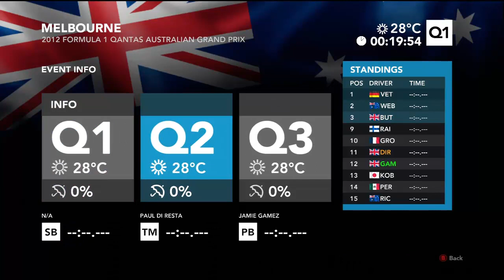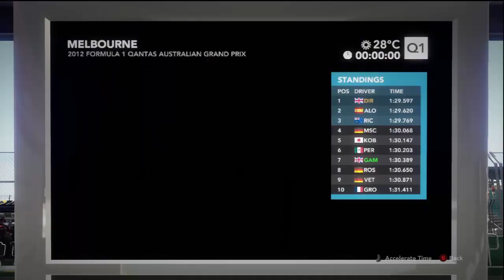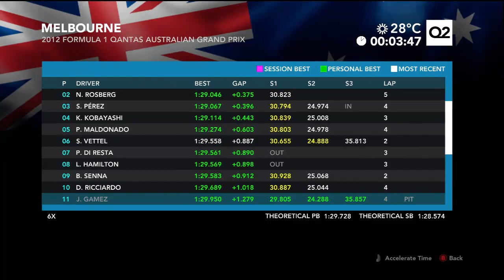F1 2012: Career Mode #1 - Australian GP Full Qualifying!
Hey guys, JamieGameZ here with the first Episode of my F1 2012 Career Mode Let's Play! In this one I basically choose my team and head straight into the Full Qualifying on the first circuit of the season, Melbourne in Australia.

I hope you guys watched the whole video if so then thankyou so much:)
Your support would mean a lot as this took a while to make:) Also if you have any suggestions for additions to the series let me know down in the comments!

LINKS!!